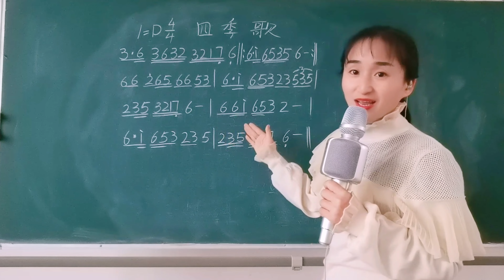《四季歌》简谱视唱，掌握音准节奏，让唱歌更容易